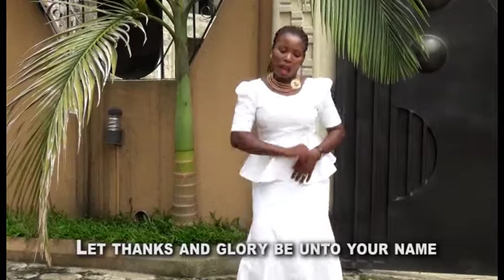Oghogho (Urhobo Gospel Song) by Evang. Daniel Ohirhia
Song title: Oghogho
Album: God is my Helper

NOTE:
Hymns & Songs Archive is a YouTube Channel that shares hymns, Psalms and musical videos.